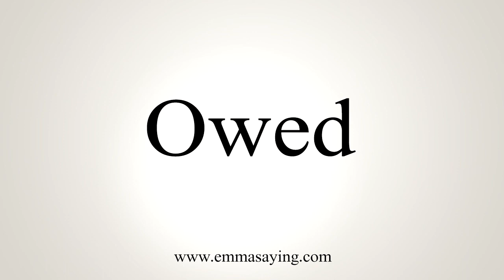How To Say Owed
Pronunciation of Owed: Learn how to pronounce the word Owed.